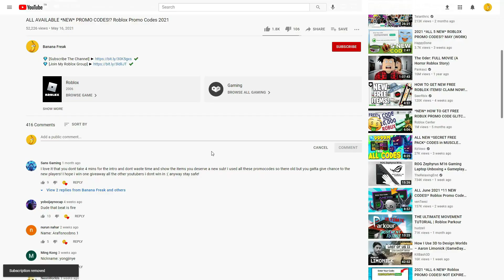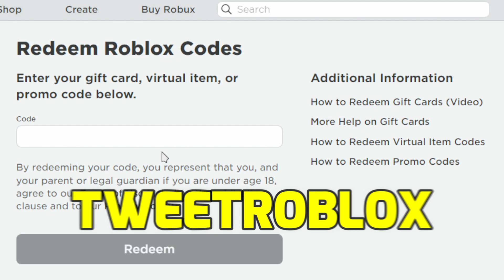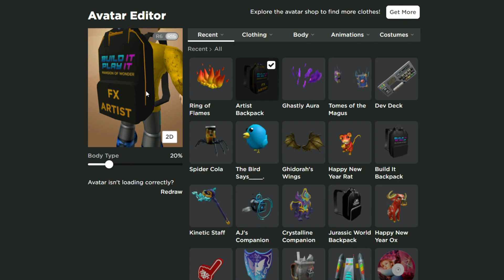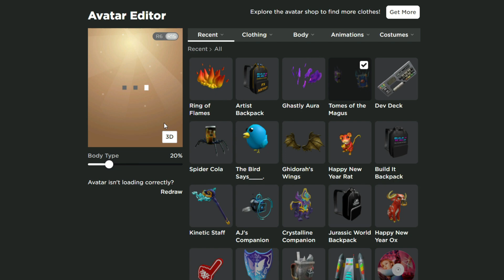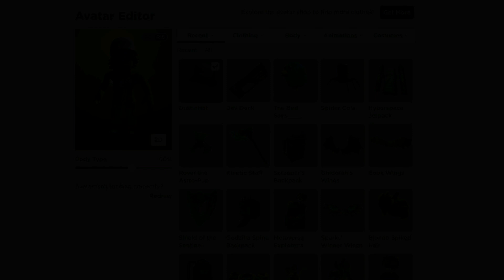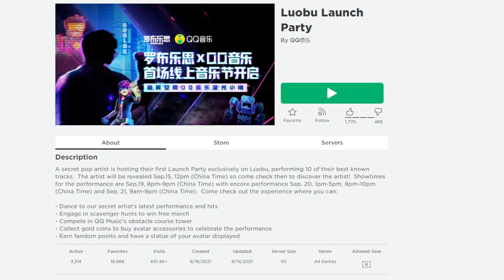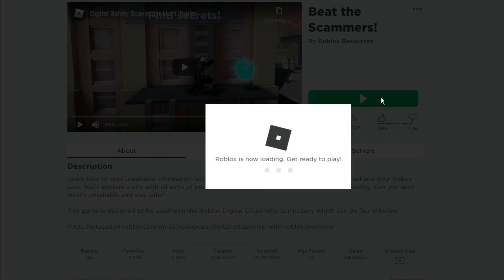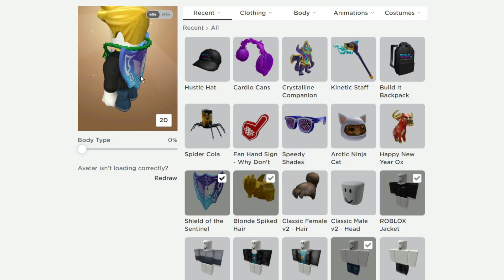DEC. 2022 PROMOS | ALL NEW* FREE ITEMS AND 2022 ROBLOX PROMO CODES